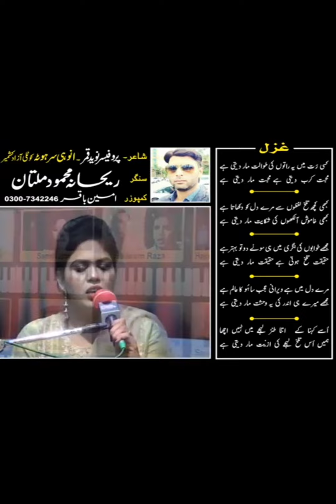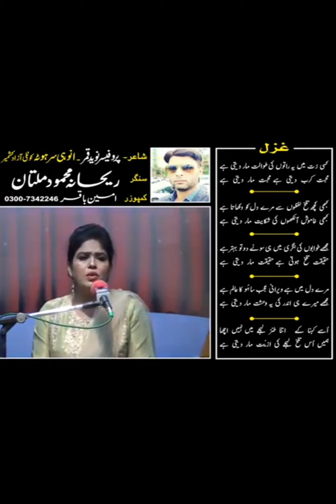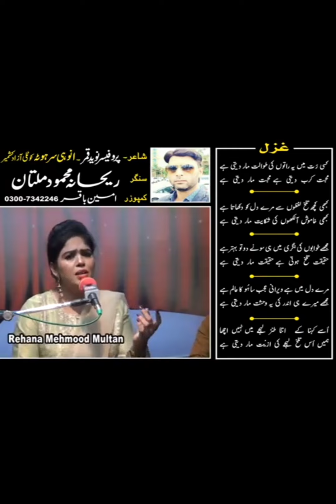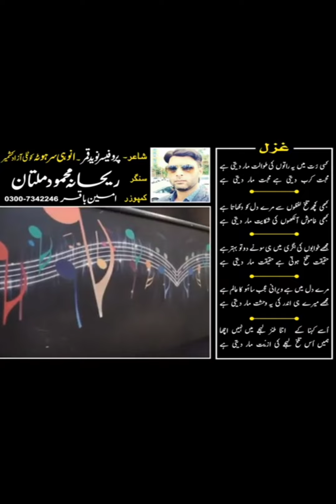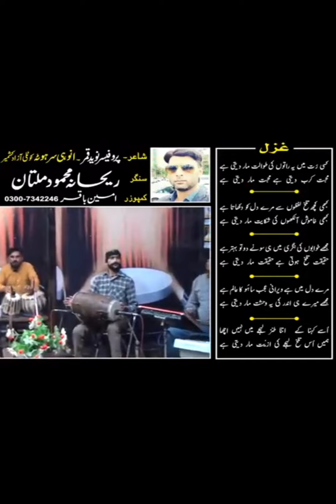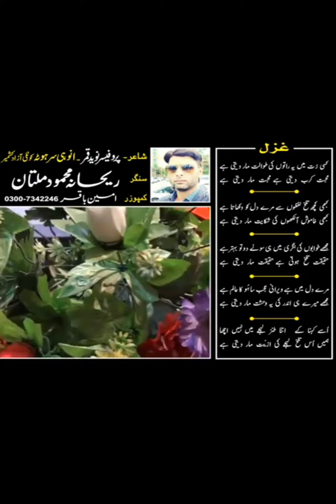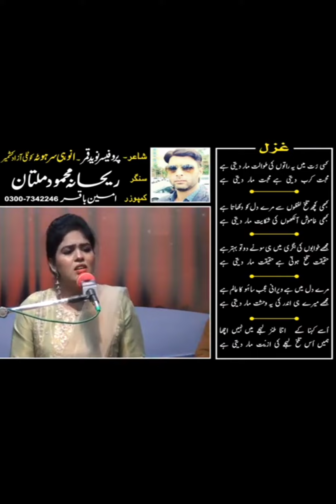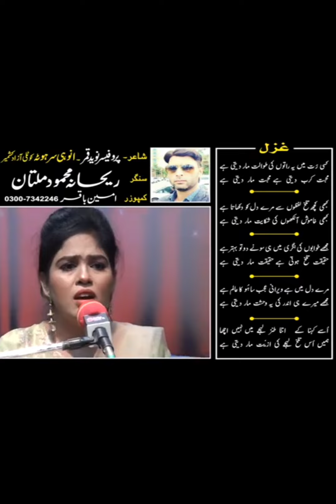Mohabat karb deti hai Mohabat mar deti hai...Singer Rehana Mehmood Poet Naveed Qamar